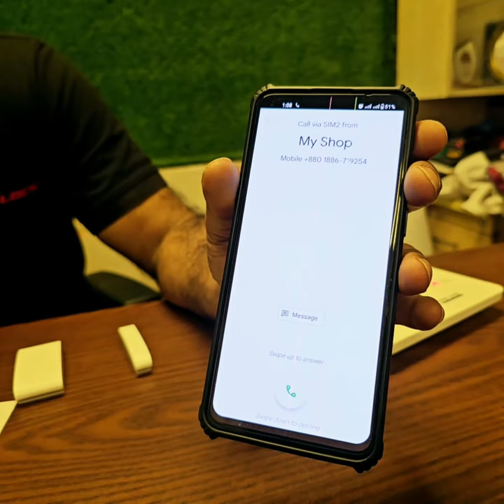Home & Shop Security - GSM Alarm System - Tasslock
FEATURES – বৈশিষ্ট
০১. দোকান বা বাড়ি তে কেউ ঢোকার চেষ্টা করলে বা দড়জা জানালা ভাঙ্গার চেষ্টা করলে দোকান বা বাড়ি তে এলার্ম বেজে ওঠবে এবং আপনার মোবাইলে ৫ সেকেন্ডের ভেতরেই কল চলে আসবে ।
০২. আপনি পৃথিবীর যেখানেই থাকুন না কেন, মুহুর্তেই কল পাবেন, এবং এতে কোন ইন্টারনেট সংযোগ বা WIFI এর প্রয়োজন নেই ।
০৩. চোর বা ডাকাত যদি বৈদ্যুতিক তার কেটে দেয় তার পরও আমাদের TASS Alarm সয়ংক্রীয় ভাবে ব্যাকআপ সেন্সর চালু করে বিদ্যুত ছাড়াই সম্পুর্ন রুপে কার্যকর থাকবে ।
০৪. আপনার দোকান বা বাড়ি যত বড়ই হোক না কেন, আমরা সম্পুর্ন এরিয়াকে নিরাপত্তার চাদরে ঢেকে দিতে পারবো । কারন TASS ALARM তে ৯৯ টি সেন্সর এ্যড করা যায় ।
০৪. কোন কারনে আপনার মোবইলে হঠাৎ করে কল চলে আসলো , আপনি অনায়াসে মোবাইলের মাধ্যমে দোকান বা বাড়ির কথা বার্তা শুনতে পারবেন । এমন কি আপনি চাইলে তাদের সাথে কথাও বলতে পারবেন ।
০৫. মজার ব্যাপর হলো, শুধু দড়জা বা জানালা নয়, কেউ যদি দেয়াল ভেঙ্গে বা পাতাল দিয়েও বাড়িতে বা দোকানে ঢোকার চেষ্টা করে তাও রেহাই নাই , অটোম্যাটিক সেন্সর দ্বারা সাথে সাথে দোকান/বাড়িতে এলার্ম বেজে ওঠবে এবং আপনার মোবাইলে কল চলে যাবে ।
০৬. আমাদের TASS ALARM চলে মোবাইলের চার্যার দিয়ে – যা হলো মাত্র 12 ভোল্ট, তাই বৈদ্যুতিক বিলের চিন্তা নেই ।
০৭. আপনি যদি বাড়ি বা দোকান লক করতে ভুলে যান তাএ টেনশনের কোন কারন নেই, পৃথিবীর যেকোন যায়গা থেকেই আপনি একটি এস এম এসের মাধ্যমে দোকান/বাড়ি সম্পুর্নরুপে লক করে দিতো পারবেন ।
০৮. আমাদের এই TASS ALARM টি ১০০% ANTI JAMMER তাই চোর ডাকাত না, কারো বাবার সাধ্য নেই যে এটি কে হ্যাক করবে ।
০৯. TASS ALARM সাথে পাচ্ছেন ২ টি আকর্ষনীয় রিমোট কন্ট্রোল, তা দিয়ে মোবাইল ছাড়াও দোকার/বাড়ি লক আনলক করতে পারবেন ।
১০. TASS ALARM যেকোন বয়সের মানুষ ব্যবহার করতে পারবেন, কারন এটি ব্যবহার করতে কোন ইন্টারনেট বা এ্যাপ্লিকেশনের প্রয়োজন নেই ।
১১. TASS ALARM যেকোন ধরনের ফোন দিয়ে ব্যবহার করা যাবে । এর জন্য কোন বিশেষ ফোন বা এ্যন্ডরয়েড, আইফোনের প্রয়োজন নেই ।
১২. যদি এমন হয়, দোকানে বা বাড়িতে চোর আসলো এবং ওই মুহুর্তে আপনার ফোনটি ব্যস্ত বা বন্ধ তখন কোন চিন্তা নেই, TASS ALARM তে একই সাথে ৯ টি ফোনে কানেক্ট করা যায় । তার মানে আপনি চাইলে ৯ টি নম্বরে কল আসবে ।
১৩. TASS ALARM এ চার সংখ্যার পাসওয়ার্ড দেয়া যাবে যাতে করে আপনি ছাড়া আর কেউ ডিভাইসটি নিয়ন্ত্রন করতে না পারে । আপনি চাইলে যেকোন সময় পাসওয়ার্ড আপনার মনমত বদলাতে পারবেন ।
১৩. TASS ALARM এ চার সংখ্যার পাসওয়ার্ড দেয়া যাবে যাতে করে আপনি ছাড়া আর কেউ ডিভাইসটি নিয়ন্ত্রন করতে না পারে । আপনি চাইলে যেকোন সময় পাসওয়ার্ড আপনার মন-মত বদলাতে পারবেন ।
১৪. TASS ALARM সম্পুর্ন রুপে ওয়ারলেস কন্ট্রোল সিস্টেম করা তাই এটি ইনস্টল করতে কোন প্রকার তারের ঝামেলা নেই ।
১৫. TASS ALARM তে রয়েছে ইমারজেন্সি সস বটন । যেকোন বিপদ ঘঠার আগেই পুলিশের কাছে সয়ংক্রিয় ভাবে কল চলে যাবে । এই ফাংশন টি অত্যন্ত গুরুত্বপুর্ন, এই বটন দিয়ে অনেক কিছুই করা সম্ভব । এমন কি এটি বাড়িতে বৃদ্ধ বাবা মায়ের বিপদ বা হার্ট এ্যটাক এলার্ট হিসেবেও ব্যবহার করা যাবে ।
১৬. TASS ALARM তে রয়েছে শক্তিশালী ৫ ভোল্ট লিথিয়াম ব্যাটারি ।
১৭. TASS ALARM সাথে কিছু টাকা সংযোজন করে আপনি চাইলে ৩৬০ ডিগ্রি আইপি ক্যামেরা পেতে পারেন, যা দিনে ও রাতে সকল ফুটেজ স্পস্ট দেখতে পাবেন ।
১৮. TASS ALARM কেনার পর ইনস্টলের জন্য কোন প্রকার টাকা দিতে হবে না । সংযোজন সম্পুর্ন ফ্রি ।
১৯. TASS ALARM ইনস্টল করতে সর্বোচ্চ ২৫ মিনিট সময় লাগে । এবং আপনি যদি আমাদের ইউজার ম্যানুয়ানটি পড়ে বুজতে পারেন তাহলে খুব সহজেই নিজে নিজে ইনস্টল করতে পারবেন ।
২০. পৃথিবীর যেকোন স্হান থেকে পেনিক এলার্ম একটিভ করা যাবে , পৃথিবীর যেকোন স্হান থেকে আপনি আপনার দোকানে কথা বলতে পারবেন এবং তারা কি বলছে তাও শুনতে পারবেন ।
২১. লক , আনলক ও এলার্ট কলের ক্ষেত্রে কোন প্রকার বিল বা টাকা কাটবে না । মানে হলো মাসে মাসে কোন বিল বা টাকা কাটার কোন টেনশন নেই । ১০০% বিনামুল্যে আপনি TASS ALARM ব্যবহার করতে পারবেন ।
২২. আপনার যদি একাধিক রুম বা অনেক গুলো গোডিউন থাকে, অথবা আপনি চাচ্ছেন আপনার দোকান বা বাড়ির প্রত্যেকটি কক্ষকে নিরাপত্তা দিতে, তাহলে আমাদের একটি যন্ত্রই যথেষ্ট – সাথে শুধূ আপনাকে কয়েকটা সেন্সর সংযোজন করে নিতে হবে ।
২২. যেহেতু একটি যন্ত্রতে ৯৯ টি সেন্সর সংযোজন করা যায়, তাই শুধু বাড়ি বা দোকান নয়, আপনার মুল্যবান জিনিস পত্র, আলমারি, ড্রয়ার, গাড়ি, বারান্দা সহ যেকোন যায়গায় সেন্সর এ্যাড করতে পারবেন । যাহা একটি যন্ত্র দ্বারাই নিয়ন্ত্রীত হবে ।
২২. TASS ALARM যেহেতু নিরাপত্তায় ব্যবহৃত হচ্ছে, তাই যেকোন সম্যায় আমাদের হেল্পলাইন ২৪ ঘন্টা খোলা থাকবে । আপনাকে যহযোগীতা করাই আমাদের লক্ষ ।
২৩. এখন প্রশ্ন হলো, চোর বা ডাকাত যদি ডিভাইস টাই ভেঙ্গে ফেলে তাহলে কি হবে ? এটি অসম্ভব । কারন ডিভাইস ভাঙ্গতে হলে চোরকে দড়জা বা দেয়াল ভাঙতে হবে । এবং দড়জা, দেয়াল বা জানালা ভাঙ্গার আগেই আপনি কল পাবেন এবং সকল কথা শুনতে পাবেন ।
২৪. TASS ALARM এর প্রতিটি যন্ত্র সতন্ত্র । ১০ বিলিয়ন এলগরিদমে করা প্রতিটি ডিভাইস । তাই একটি ডিভাইসের সাথে আরেকটি কোনদিনই মিসম্যাচ হবে না । একটার রিমোট দিয়ে আরেকটি ডিভাইস কোন ভাবেই কাজ করবে না ।
২৫. TASS ALARM বাড়ির নিরাপত্তার পাশাপাশি কলিংবেল হিসেবেও ব্যবহার করা যেতে পারে ।

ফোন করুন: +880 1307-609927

Tasslock Home & Shop Security